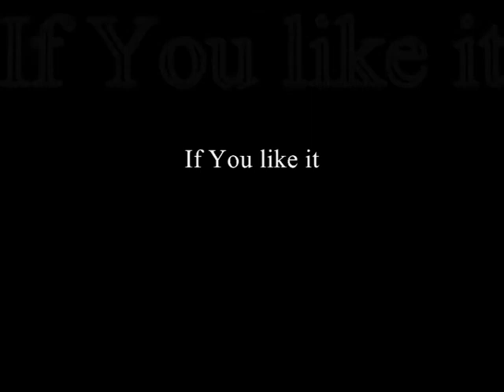Hitman Absolution - Birdie's Gift - Purist Difficulty